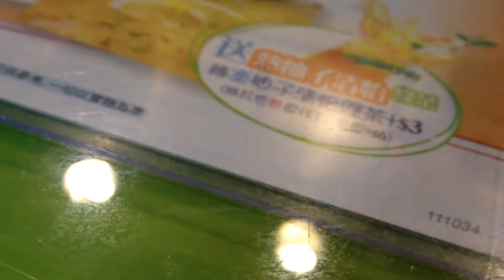Hong Kong haul